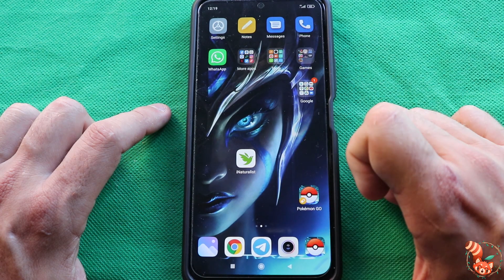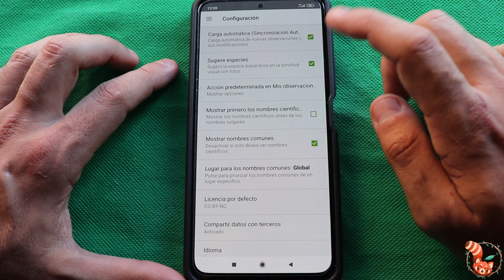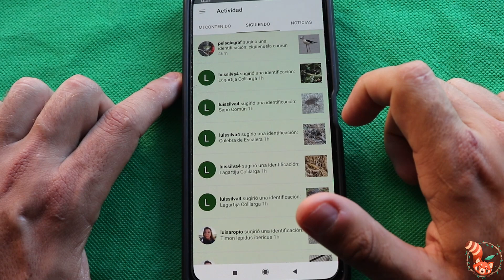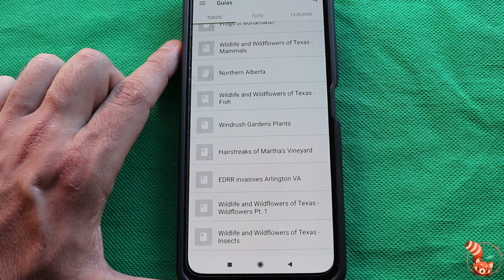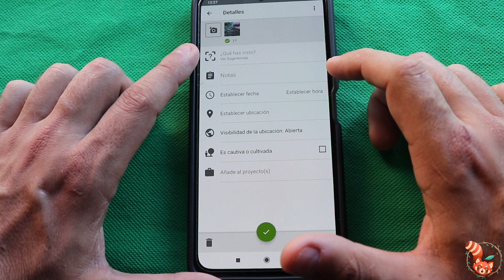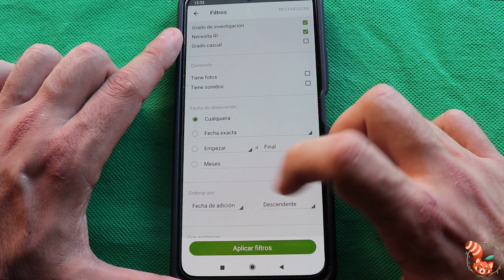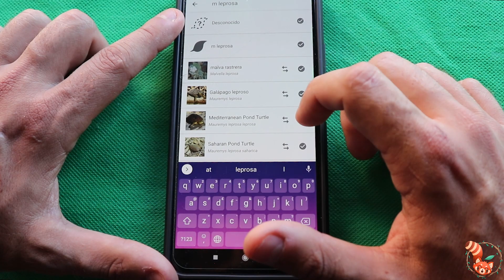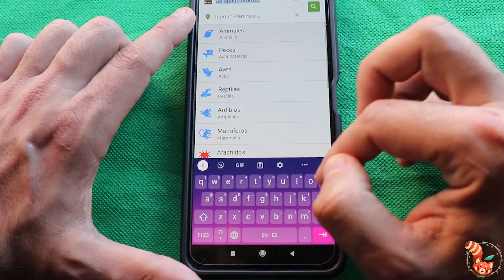📱🌱🐦 INaturalist - APP Mundial para observaciones de biodiversidad, contribuye a la ciencia 🦋🦎 📱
Muy buenas gente, hoy os traemos una app realmente útil e interesante para cualquier persona que ame la biodiversidad. Un proyecto científico y red social que genera importantes datos, gráficas, y análisis sobre nuestra fauna y flora mundial. Hablaremos un poco sobre ella, y os enseñaremos cómo usarla. Esperamos que os guste ^^ ↓ ↓ ↓

Las donaciones son totalmente voluntarias e irán destinadas a la mejora del canal (material, transporte..etc). Las dudas que tengáis se responderán de igual manera a todo el mundo.
❤️ Muchísimas gracias por todo, sin vosotros esto no sería lo mismo. ❤️

                                                              𝐒𝐀𝐁𝐄𝐑 𝐀𝐍𝐈𝐌𝐀𝐋